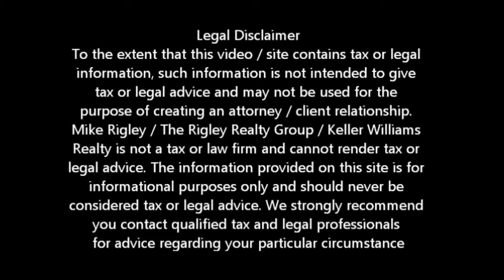BANA Short Sales with Dignified Transition Solutions Roseville Short Sale Agent Mike Rigley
Bank of America Short Sales with Dignified Transition Solutions Roseville Short Agent and Default Advocate Mike Rigley

Bank of America Short Sales with Dignified Transition Solutions Roseville Short Sale Agent, Default Advocate, Distressed Property Expert and Roseville Short Sale Specialist Mike Rigley here bringing you the latest Roseville Short Sale Information. Thank you for joining us.

Bank of America Short Sales with Dignified Transition Solutions -- can you say "what a knarled up mess?" With Bank of America reducing their payrolls through job layoffs we are seeing more and more Bank of America Short Sale negotiations going to third party negotiators like Dignified Transition Solutions or DTS for short.

We just received an approval from Bank of America through DTS that took almost 120 days. Our average with Bank of America Short Sales when dealing directly with Bank of America Short Sale personnel directly is about 48 days. We had to escalate this file no less than 8 times to Bank of America Short Sale senior management just to keep the file on track. Heck, it even took an escalation to get the approval letter because the DTS agent told us on a Friday we were approved but did not submit the final paper work to Bank of America for final review for another 10 days. Unreal.

Fortunately the first and the second were both with Bank of America so the delay did not mess us up with the other lender and at the end of the day, while it took nearly 3 times longer than average we still got the approval, the seller walks away from $250,000 in debt and the new owners are pleased as punch. All's well that ends well!

Is a Roseville Short Sale Right for Me? Give me a call and let's find out. We also offer a short sale lease back program for those who qualify allowing you to short sale and stay in your home.

To get a better idea of when your Roseville home will be worth what you owe, log in for a free estimate or call me today for a free no obligation consultation or for the latest Roseville short sale information. Bank of America Short Sales with Dignified Transition Solutions